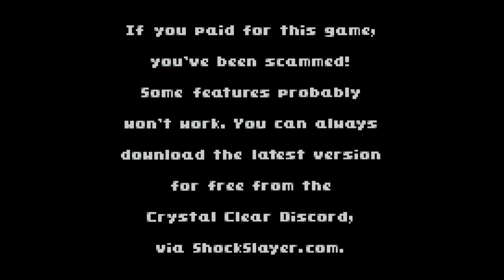[TAS] Pokemon Crystal Clear OneBadge% in 2:47.993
In response to CasualPokePlayer, I made this